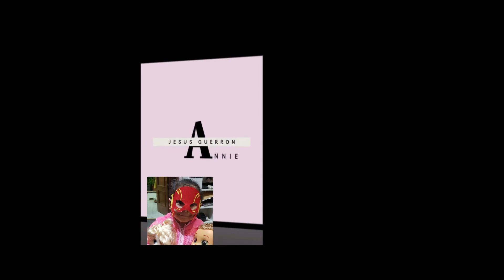REPARANDO Y PINTANDO LA IGLESIA DE LA COMUNIDAD EL COLORADO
REPARANDO Y PINTANDO LA IGLESIA DE LA COMUNIDAD EL COLORADO PARA LAS FIESTAS DE SAN JUAN BAUTISTA